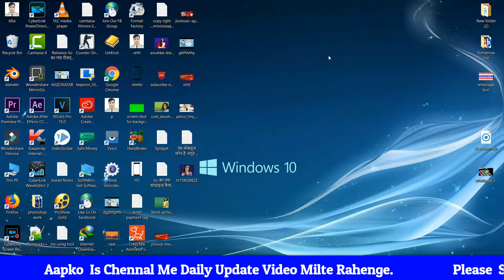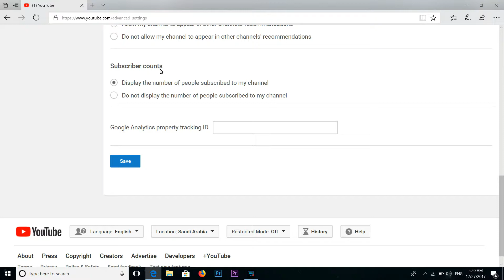How To Hide Youtube Channel Subscriber || Hindi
Namaskar Dosto...

Mere Chennal me Aapka Swagat Hai
maine aapko is video me bataya hai ki apne youtube chennal ke subscriber kaise hide karen.

How to download tiger Zinda hai full movie | tiger Zinda hai kaese download karen | tiger Zinda hai

Aapka mobile hack to nahi hai kaise pata kare // आप का मोबाइल हैक तो नहीं है कैसे पता करें.

voter list 2017 |आपके गांव में प्रधानी चुनाव में किसको कितने वोट मिले पूरी लिस्ट देखें

train live status || seat information || ट्रैन किराया || ट्रैन कितना लेट है || ट्रैन अभी कहा पे है

mobile me ek sath 4 video kaise play kare |अपने मोबाइल पर एक साथ 4 वीडियो कैसे चलाएं |

किसान कर्ज लोन माफी लिस्ट चैक करें, किसान ऋण माफी लिस्ट 2017, Kissan Loan Mafi Status 2017